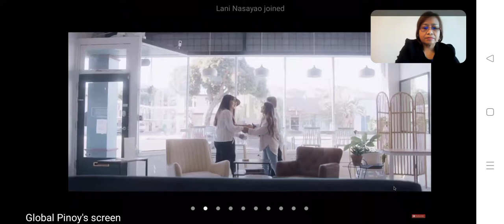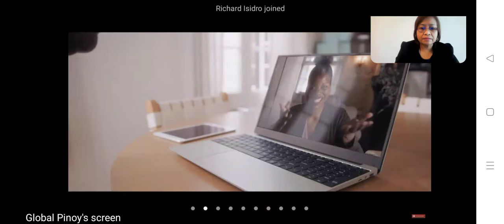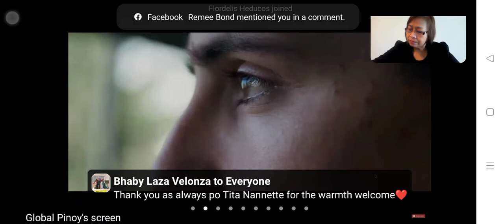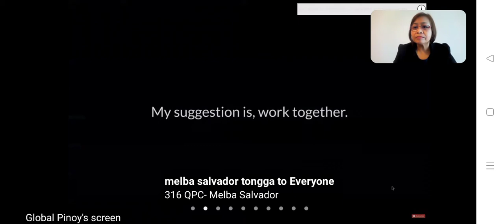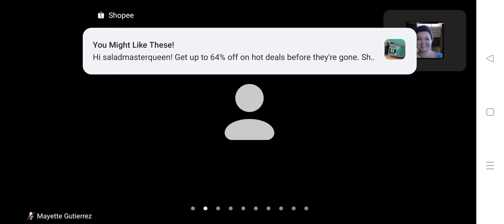Coffee Time with Pidoy - Week 2 - Intro Video - Team Building